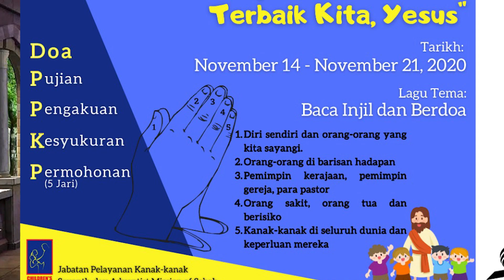Children Week of Prayer - Day 1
Bermula 14th November sehingga 20 November
Acara perbaktian WEEK OF PRAYER🙏 akan dianjurkan oleh Seru Ministry pada masa seperti berikut:

Slot kanak-kanak
7:00pm - 7:20pm.

Pelajaran Umum
7:20pm - 8:00pm

Makluman:
1. Untuk kanak-kanak, terdapat aktiviti yang boleh dilakukan sepanjang WOP ini. Jangan lupa download arahan aktiviti tersebut di Facebook : SERU MINISTRY agar kanak-kanak juga mempunyai aktiviti semasa WOP berlangsung.

2. Jangan lupa juga untuk bersama-sama menyanyi memuji Tuhan dengan lagu pembuka yang dipimpin oleh kumpulan song leader yang bertalenta.

3. Jika anda ada permintaan doa, jangan segan untuk hubungi kami melalui email: dan kami akan mendoakan bagi pihak anda permintaan tersebut sepanjang minggu ini, dan akan diakhiri dengan doa oleh para pendeta pada hari Sabat nanti.

Mari kita berbakti bersama-sama sekeluarga sepanjang minggu tersebut.
Tuhan Memberkati!